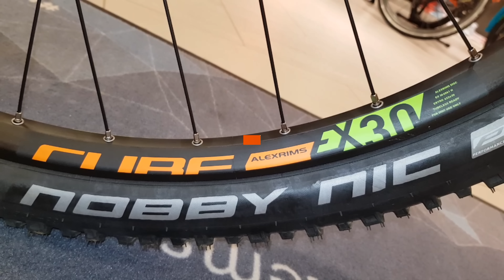Cube REACTION HYBRID SL orange´n´green Bosch Power Tube Modell 2019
Cube REACTION HYBRID SL orange´n´green Bosch Power Tube
jetzt bei biker's point in Limbach und Neunkirchen
Ausstattung:
Rahmen Aluminium Superlite, Gravity Casting, Agile Ride Geometry, Tapered Headtube, Boost 148, Internal Cable Routing, Full Integrated Battery
Größe Size Split: 27.5: 16", 18" // 29: 17", 19", 21", 23"
Gabel RockShox Judy Gold Air, Tapered, 15x110mm, 100mm, eMTB Approved, Lockout
Steuersatz FSA Orbit 1.5E ZS, Top Zero-Stack 1 1/8" (OD 44mm), Bottom Zero-Stack 1 1/2" (OD 56mm)
Vorbau Newmen Evolution 318.4, 31.8mm
Lenker Newmen Evolution 318.10, 720mm
Griffe CUBE Race Grip 31mm, 1-Clamp
Schaltwerk Shimano XT RD-M8000-DGS, ShadowPlus, 11-Speed
Schalthebel Shimano SLX SL-M7000-I, Direct Attach
Bremsanlage Shimano BR-MT520/BR-MT500, Hydr. Disc Brake (180/180)
Kurbelgarnitur FSA CK-745, 15T, 175mm
Kette KMC X11e, EcoProTeQ
Farbe orange´n´green
Kassette Shimano SLX CS-M7000, 11-46T
Vorderrad Nabe Shimano HB-MT400-B, 15QR, Boost, Centerlock
Hinterrad Nabe Shimano FH-MT400-B, 12mm, Boost, Centerlock
Felgen CUBE EX30, 32H, Disc, Tubeless Ready
Reifen Schwalbe Nobby Nic, PerfL, 2.60
Pedale CUBE PP MTB
Sattel Natural Fit Active Race
Sattelstütze Newmen Evolution, 30.9mm
Sattelklemme CUBE Varioclose, 34.9mm
Akku Bosch PowerTube 500
Extras Dropper Post Option: #13619 RFR Telescope Seatpost 30.9x100mm, #13620 RFR Telescope Seatpost 30.9x125mm
Motor Bosch Drive Unit Performance CX (75Nm) Cruise (250Watt)
22,8 kg